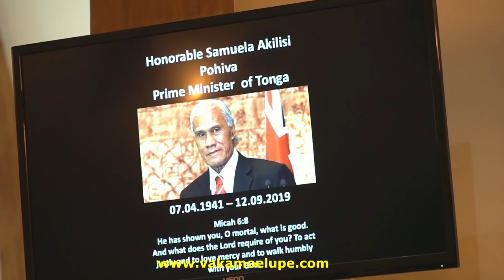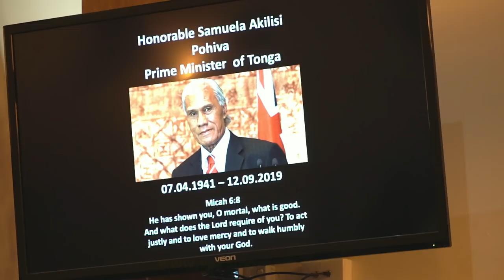Memorial Service in honour of the late Prime Minister of Tonga, Rt Hon. Samuela 'Akilisi Pohiva'